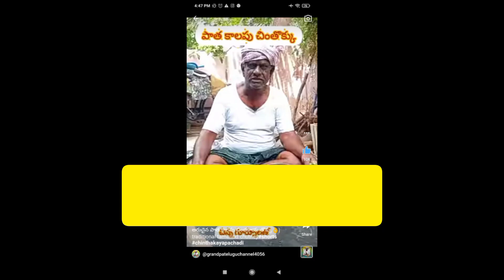చేపల వేపుడు ఇలా చేస్తే ముక్క లోపలి వరకు క్రిస్పీగా ఉంటుంది|Easy Fish fry in telugu |best fish fry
సింపుల్ గా  చేపల వేపుడు ఇలా చేస్తే ముక్క లోపలి వరకు క్రిస్పీగా ఉంటుంది, |Easy Fish Fry very crispy |

similar searches:

fish fry recipe in telugu